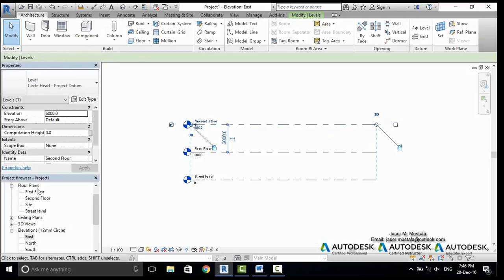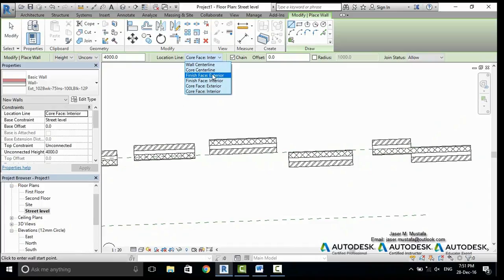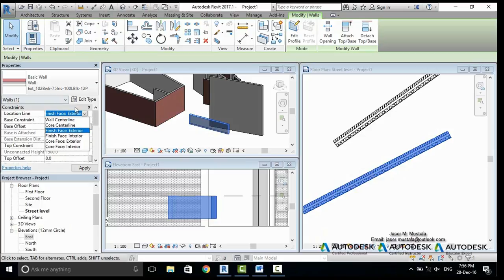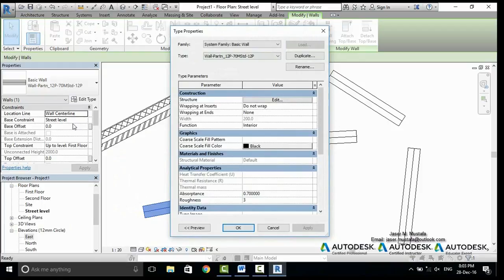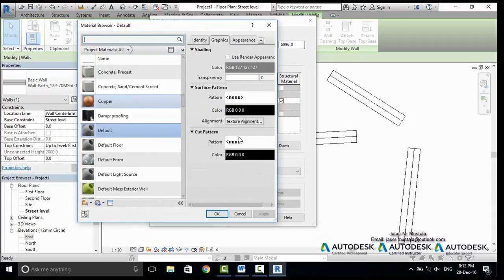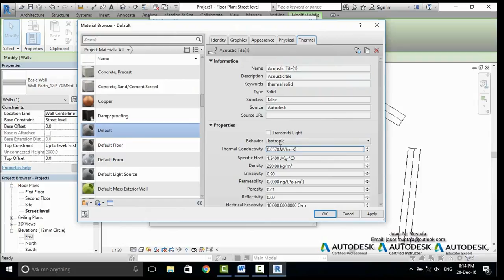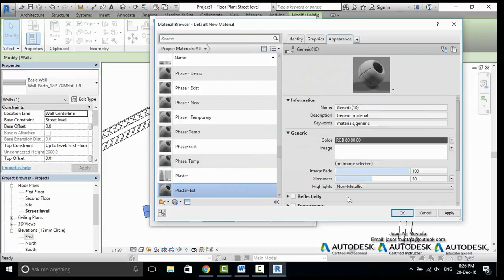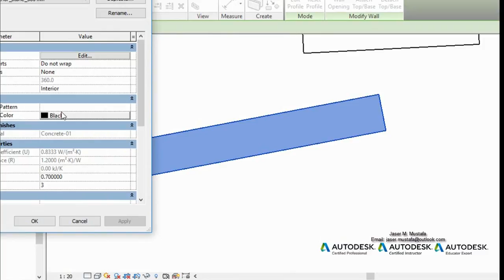Walls - Edit Type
في هذا الفيديو يتم شرح موضوع الجدران:
كيفيك عملها
كيفية انشائها و تعديلها
كيفية التحكم بتفاصيلها